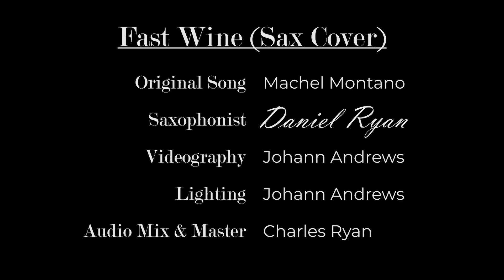Fastwine | Daniel Ryan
Machel Montano - Fast Wine

Performed by Daniel Ryan

Written by Jelani “Pops” Shaw, Kasey Phillips & Machel Montano
Jelani Shaw (COTT/BMI)/Precision Productions c/o Fox Fuse, LLC./Masuso Publishing (COTT/BMI) c/o Warner Chappell Music Canada
Background Vocals by Kit Israel
Recorded by Kasey Phillips at Precision Productions, San Fernando, Trinidad and Kit Israel at Advokit Productions, Port of Spain, Trinidad
Produced and mixed by P.A.G.E. and Precision Productions
Mastered by Dave Kutch

Saxophone /Backing track. Mixed and Mastered by MJ Ryan Productions
Videography : Johann Andrews
Video Editing : Johann Andrews
Lighting: Johann Andrews